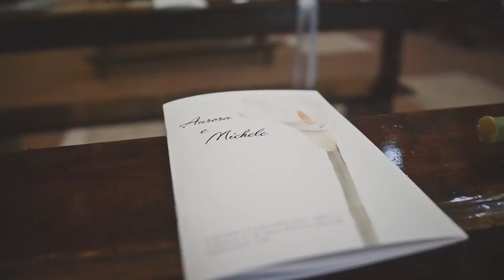Aurora e Michele | Wedding Film | Location Villa Borghesi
Note: Il video a visione è un trailer. Il video originale (Blu Ray disk) ha una lunghezza minima di 22 minuti con in più quattro extra multi capitoli quali ristorante, scherzi, dietro le quinte.

Ogni video prodotto
viene incluso con Blu Ray Originale e Montato della completa ripresa video di Matrimonio.

SPECIFICHE TECNICHE
• Riprese video con camere HD 2K 4K 6K 8K
• Riprese con Drone 2K 4K e 6K

Richiedi un preventivo online per il tuo video di matrimonio:
Oppure contatta Innamorati al 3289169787 Morris Moratti

Buona visione!